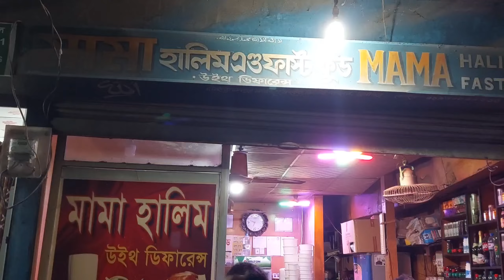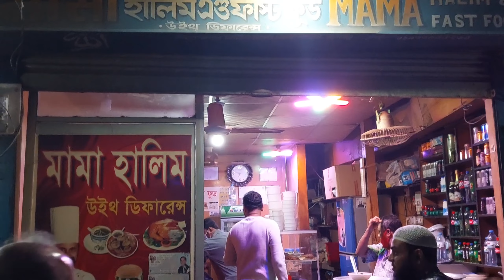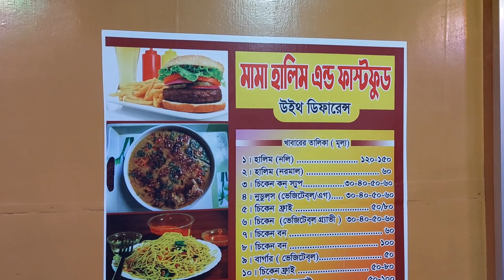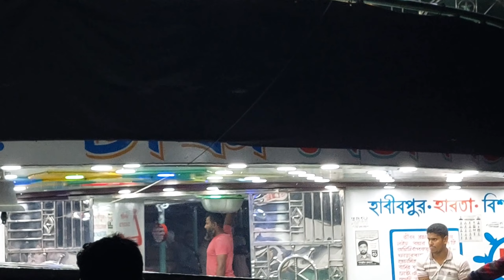ঘুরতে এসে ঐতিহ্য বাহি হালিমের সন্ধান পেলাম রিকাবি বাজার,মুন্সিগঞ্জ।।Rikabi Bazar Munshiganj.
রিকাবি বাজার

ধলেশ্বরী নদীর কুল ঘেঁষে মিরকাদিম পৌরসভার ছোট্ট একটি গ্রাম। এই নদীকে কেন্দ্র করেই গড়ে উঠেছে চাউলের কারখানা ও আড়ৎ।
এখানে রয়েছে বেশ কয়েকটি সরকারী বেসরকারী ব্যাংক। মুন্সীগঞ্জ সদর ও টংগীবাড়ি থানার মধ্যে একমাত্র সিটির ব্যাংকের শাখা এখানে।

It’s one of the most ancient and richest Bazar of Munshiganj on the bank of Dholesshori Rever. If has been providing all sorts of goods for hundreds years. There plenty of clubs, Big fish markets and playgrounds in this Bazar.

প্রাচীন বাজার। এককালে আমাদের এলাকার মানুষের কাছে এই বাজারই ছিলো বেচাকেনার জায়গা। এখন আমাদের এলাকার মানুষ আর এখানে বাজার করতে তেমন একটা আসে না। আমাদের এলাকা হচ্ছে নারায়নগঞ্জের আওতাভুক্ত আলীরটেক ইউনিয়ন। এখন সবাই নারায়নগঞ্জমুখী। আগে মানুষের অর্থনীতি কৃষিনির্ভর হলেও এখন মানুষ প্রবাসী ও ব্যবসায়ী। এছাড়া এখন প্রতিটি গ্রামেই গড়ে উঠেছে বাজার আর এমন কিছু নাই সেই বাজারে না পাওয়া যায়। এমন বিভিন্ন কারণে মানুষ এখন রিকাবী বাজারে তেমন আসে না। এখন এই বাজার আমাদের কাছে যাতায়াতের জন্য উল্টো মনে হয়। এতকিছুর পরেও বহু মানুষ এখনো এই বাজারে আসে কেনাকাটা করত।

প্রাচীন নিদর্শনাদি ও প্রত্নসম্পদ ইদ্রাকপুর দুর্গ (১৬৬০), বজ্রযোগিনীতে পন্ডিতের ভিটা (অতীশ দীপঙ্কর শ্রীজ্ঞানের জন্মস্থান), রামপালে বাবা আদম শহীদের মসজিদ (১৪৮৩ খ্রি), রাজা বল্লালসেনের বাড়ি, রামপাল দীঘি, রাজা হরিশচন্দ্রের দীঘি, কোদাল ধোয়ার দীঘি, রাজা শ্রীনাথের বাড়ি, শ্রী শ্রী লক্ষ্মীনারায়ণ জিউর মন্দির, বার আউলিয়ার মাযার, হরগঙ্গা কলেজের গ্রন্থাগার কক্ষে কলেজের প্রতিষ্ঠাতা আশুতোষ গাঙ্গুলীর মার্বেল মূর্তি।

মুক্তিযুদ্ধের ঘটনাবলি ১৯৭১ সালের ২৫ মার্চ রাতে পাকবাহিনী ঢাকায় গণহত্যা ও ধ্বংসযজ্ঞ শুরু করলে ছাত্র-যুবকরা ট্রেজারি থেকে অস্ত্র লুট করে প্রতিরোধ গড়ে তোলে। পাকবাহিনী যাতে জলপথে মুন্সিগঞ্জে পৌঁছতে না পারে সেজন্য নদীতীরে স্থায়ী পাহারার ব্যবস্থা করা হয়। ৩১ মার্চ পাকবাহিনী নারায়ণগঞ্জ আক্রমণ করলে মুন্সিগঞ্জের তরুণরা নারায়ণগঞ্জবাসীদের সঙ্গে মিলিত হয়ে আক্রমণ প্রতিহত করে। ৯ মে পাকবাহিনী হরগঙ্গা কলেজে ক্যাম্প স্থাপন করে এবং এর দুদিন পর এলাকার প্রায় ১৪ জন নিরপরাধ লোককে হত্যা করে। ১৪ মে কেওয়ারে অভিযান চালিয়ে কিছুসংখ্যক যুবককে নির্মমভাবে হত্যা করে। ধলেশ্বরী নদীর সন্নিকটস্থ নয়াগাঁও গ্রামের রাধিকামোহন ঘোষের বাড়ি তখন মুক্তিযোদ্ধাদের গোপন আশ্রয়স্থল ও ঘাঁটি হিসেবে ব্যবহূত হয়। নদীতীরস্থ এই বাড়ির পাকা দালানের ছাদ থেকে নৌপথে পাকসেনাদের জাহাজের উপর আক্রমণ চালানো হতো।

মুক্তিযুদ্ধের স্মৃতিচিহ্ন বধ্যভূমি ও স্মৃতিস্তম্ভ ১ (মুন্সিগঞ্জ হাইস্কুলের পুরাতন ছাত্রাবাস)।